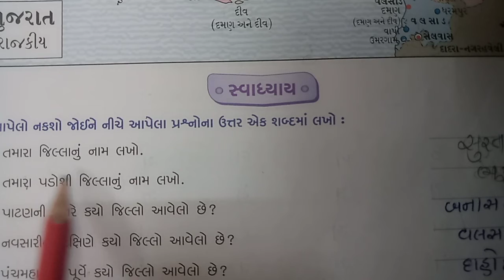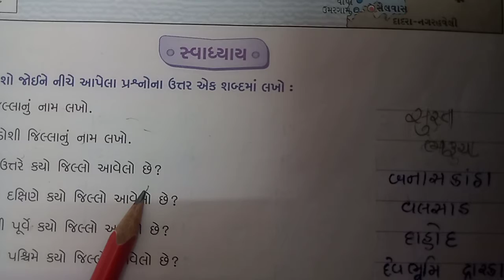std 3 samanygyan 11 08 21